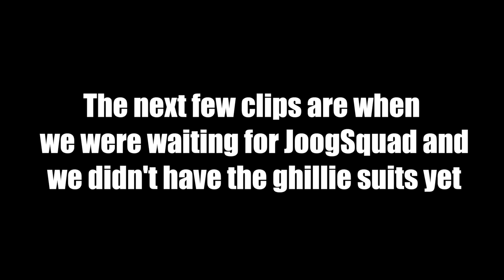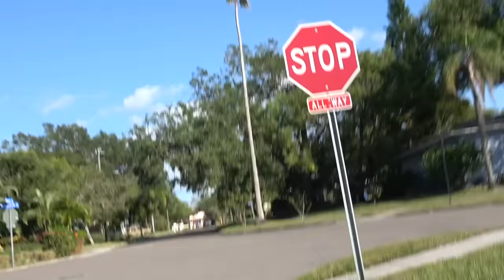GHILLIE SUIT GOLF COURSE AIR HORN PRANK**BEHIND THE SCENES**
The Ireland Boys teamed up with JOOGSQAUD PPJT to film an Epic Ghillie Suit Golf Course Air Horn Prank! This is a Behind the Scenes LOOK at how we did this awesome PRANK. Hope you enjoy this as well as the main channel VIDEO. This Ghillie Suit Golf Course Air Horn Prank was intense and so much fun at the same time... we ran around the Golf Course with Airhorns in our Ghillie Suits and Jack from the JOOGSQUAD. Let's try and get 50,000 LIKES if YE YE NATION wants to see another epic fun video with the JOOGSQUAD. YE YE :)

ANONYMOUS BEATS - MIGOS TYPE TRAP BEAT | No Copyright Trap